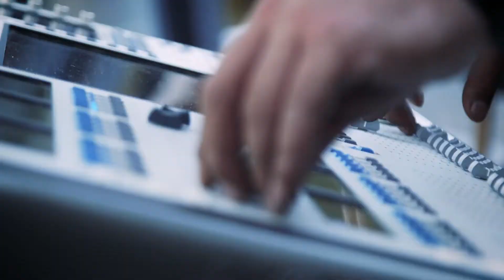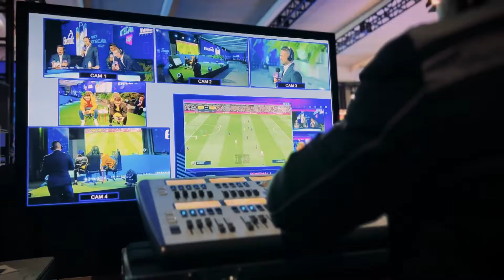🏆El gran proyecto de la FutAztecaeCup fue todo un éxito.🏆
Representantes internacionales compitieron en el torneo de FIFA22 en las instalaciones de TV Azteca.🔥

Con las voces de @martinolimx, @CARLOSLGUERRERO, Jorge Campos,   @LRZague, @OmarVV9, @andysola y @DeRubensP🎙️